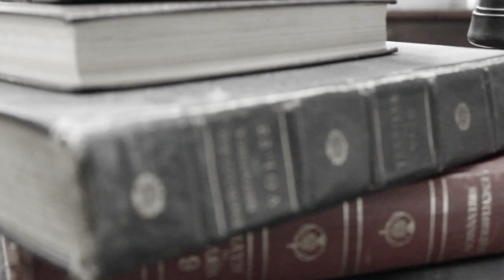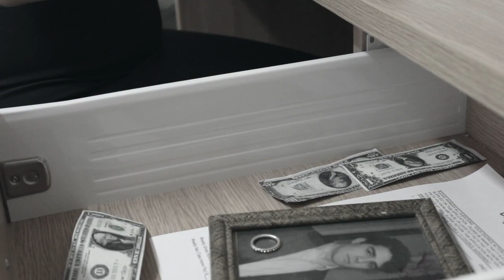Cashing cheques (for my cheating husband)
An opening sequence of the final piece